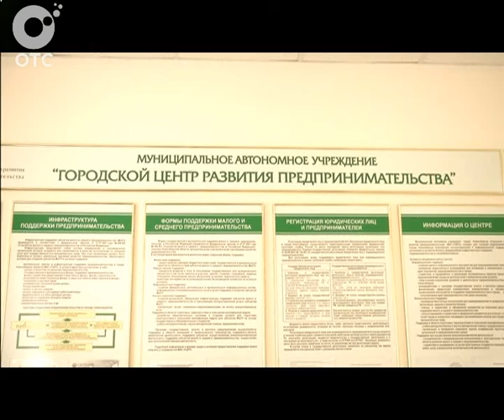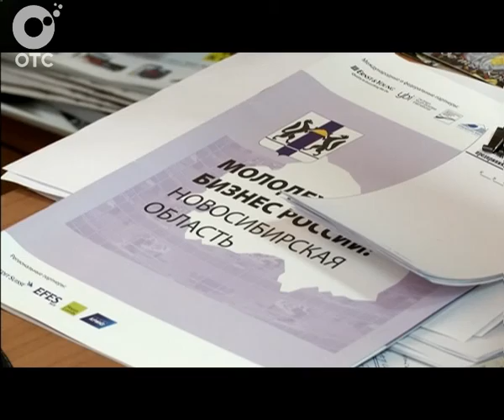В Городском комитете поддержки предпринимательства прошёл День открытых дверей